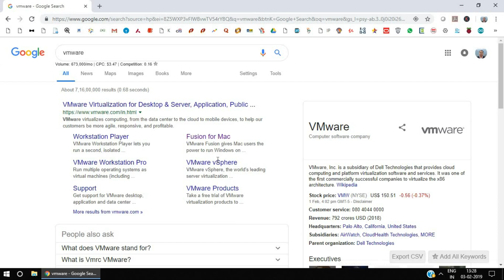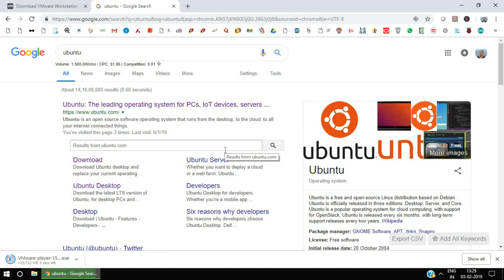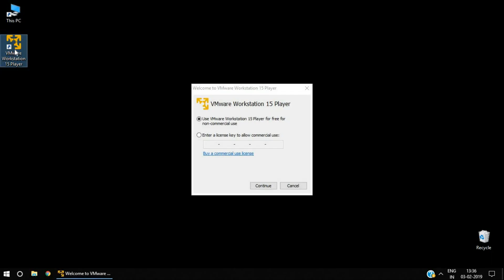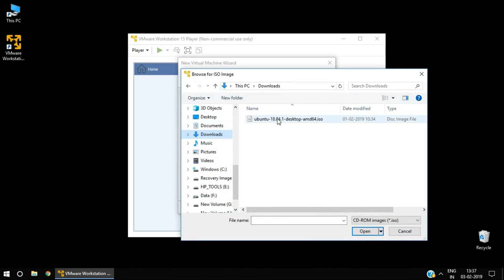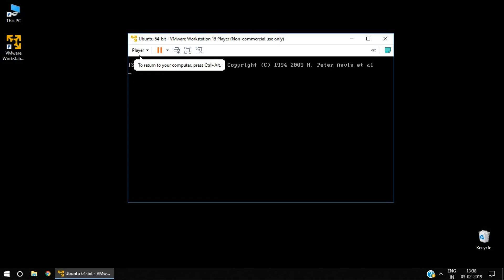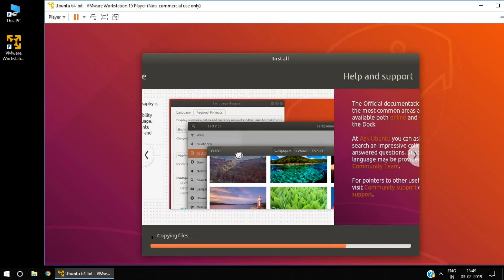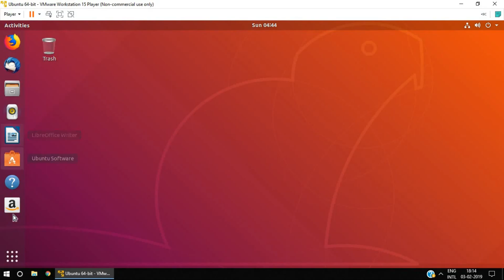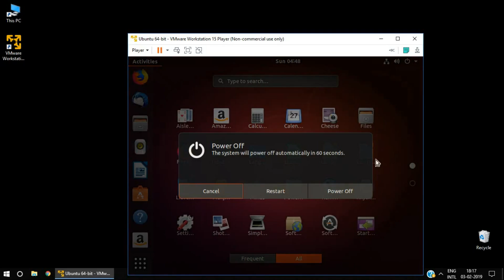Install Ubuntu in VMWare Workstation Player on Windows 10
The video demonstrates the step by step practical process to Install Ubuntu 18.04 Long Term Support (LTS) in VMWare Workstation Player on Windows 10 Operating System. Windows 10 Operating System acts as the Host Operating System and Ubuntu 18.04 Long Term Support (LTS) version acts as the Guest Operating System.

Turn On Captions for on-screen instructions. Captions are available in following languages:
a. English
b. Hindi